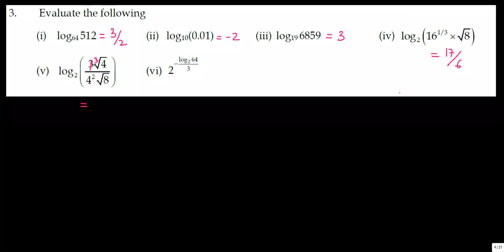logarithm : Logarithm questions (Basic to Advanced Problems) for jeemain class11 | Lec 3 part 2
Logarithm Lecture series for IIT JEE Main and Advanced, Lecture 3 Part 2

logarithm for iit jee,
logarithm for jee,
logarithm for class 11,
logarithm for jee mains,
logarithm for nda,
logarithm for cat,
logarithm for competitive exams,